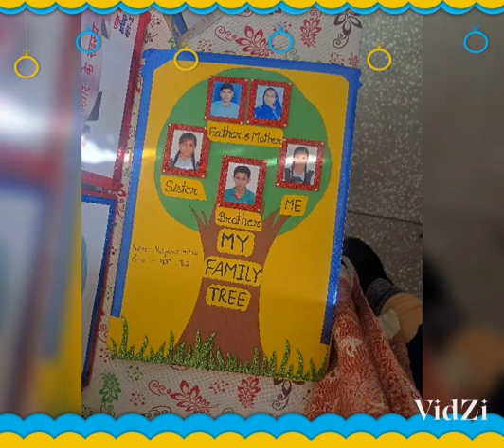निपुण मेला सामाजिक विकास गतिविधि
Video from Kamna Sahni